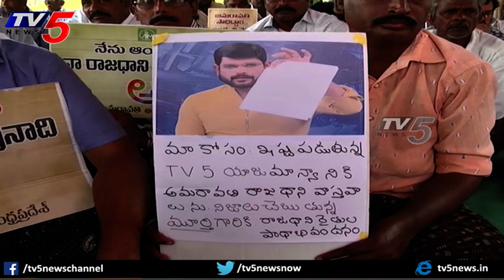Amaravati Farmers Praises TV5 and Murthy | 3 Capitals Andhra Pradesh | TV5 News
Amaravati Farmers Praises TV5 and Murthy | 3 Capitals Andhra Pradesh